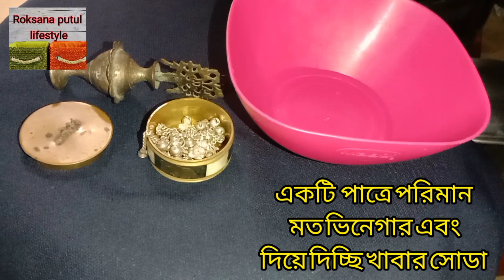খুব সহজে পিতল ও কাঁসার জিনিস পরিষ্কার করার উপায়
Musician: @iksonmusic